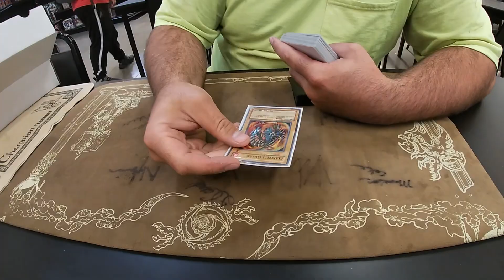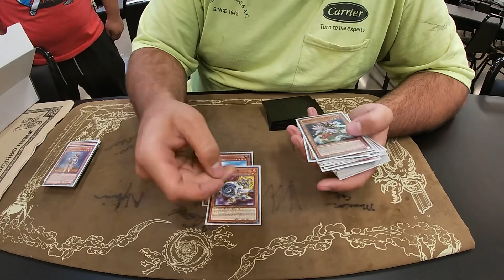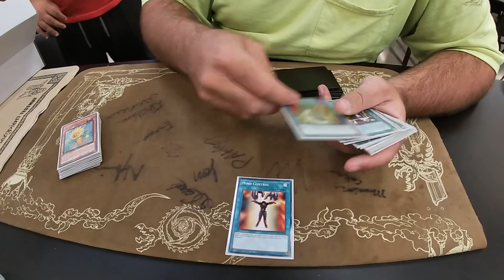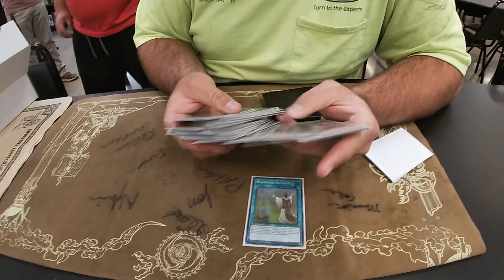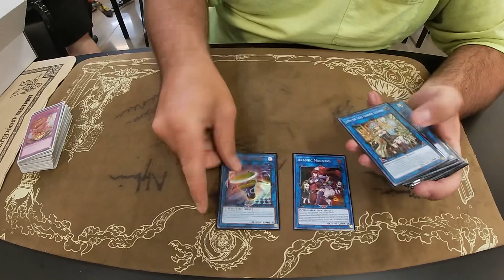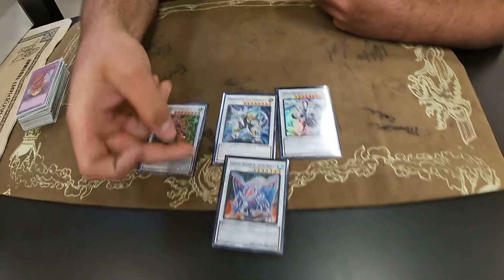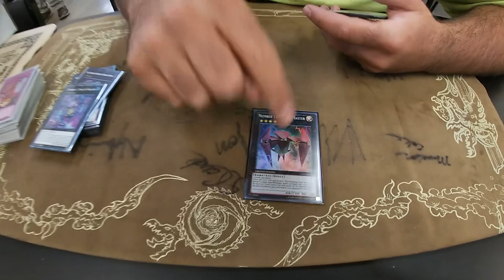Yu-Gi-Oh! | Monday Night Draft | 1st Place | Chase Bishop Draft List | Feat. Nick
Monday Night Draft:

Rules-

Only one of cards there is no doubles, supposedly.

Everything is everything.

What this means is that type and attributes are the same for every card.

Except archetype specifically.

Each player takes turns rolling dice to pick who goes first.

We start with the extra deck which can consist of 15 or 20 cards. And we take turns rolling the die until we roll the matching pile of cards.

From there you pick whatever agreed number from a set of cards you pick up. Place on bottom then repeat until set amount is chosen.

There is a point after you’ve selected you’re cards that you can mulligan for a chosen amount in which you can then bypass the die roll and pick from any stack of cards.

This is the same for the main deck.

Depending on the amount of players first player to win 3 games is declared the winner.